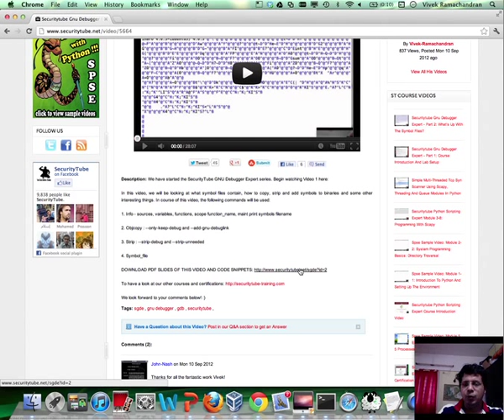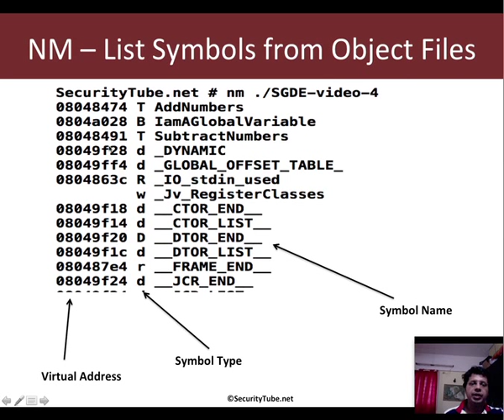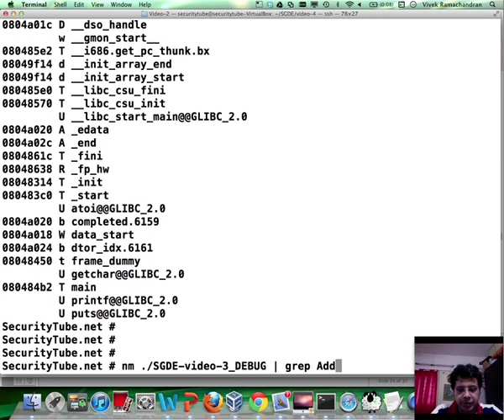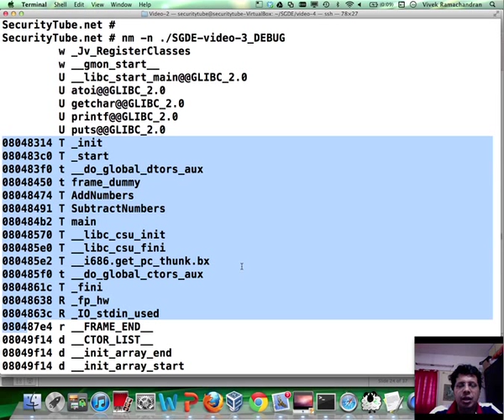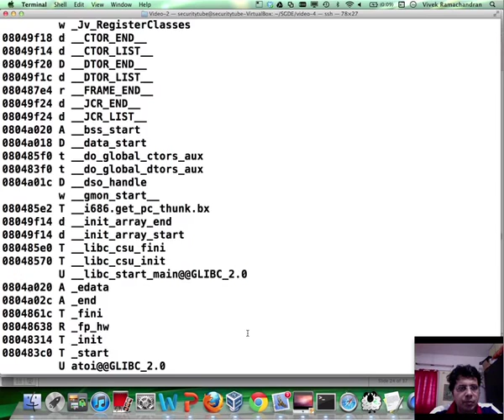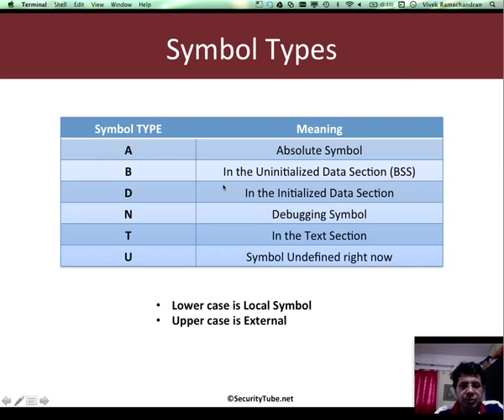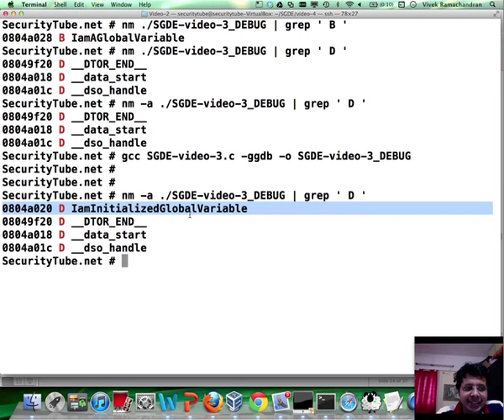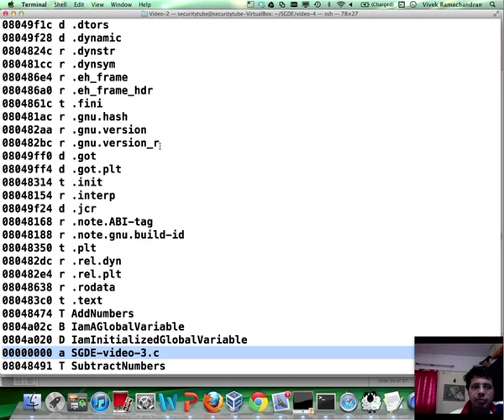SecurityTube GNU Debugger Expert: Part 3: Inspecting Symbols with NM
PDF Slides and Code Snippet Downloads here: